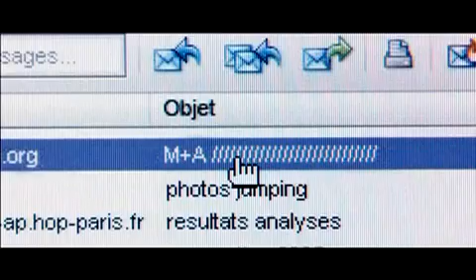Ne le dis à Personne - Bande Annonce Officielle